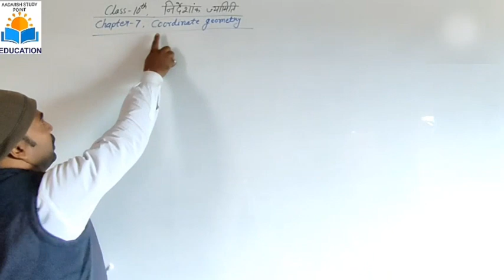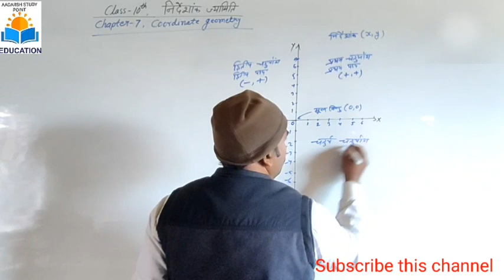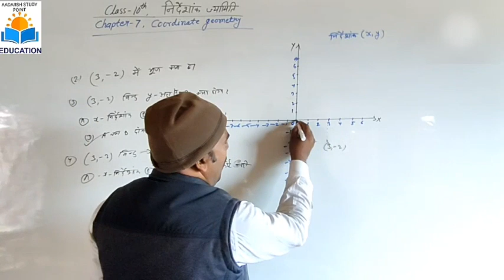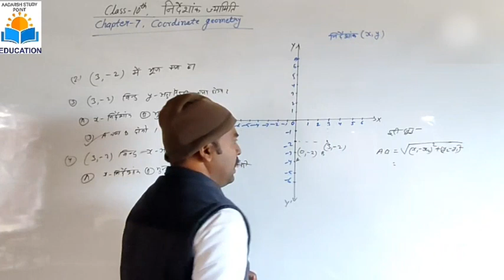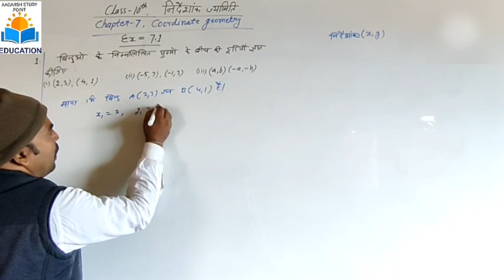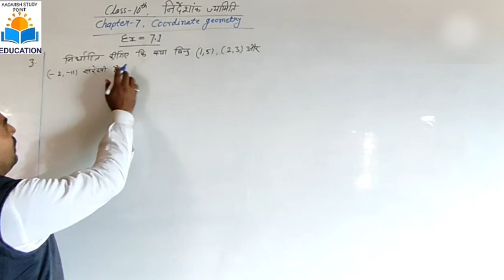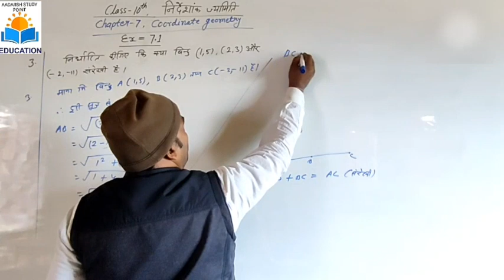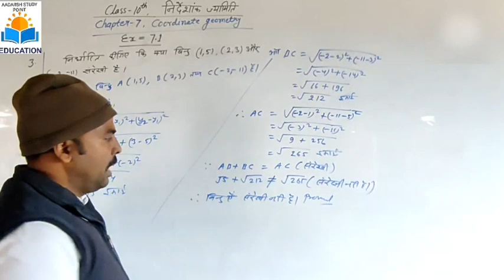निर्देशांक ज्यामिति introduction//class 10th maths chapter seven exercise 7.1 Part 1 by R.N.Singh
निर्देशांक ज्यामिति introduction,
coordinate geometry class 10,
nirdeshank jyamiti in hindi class 10,
nirdeshank jyamiti,
nirdeshank jyamiti class 10,
nirdeshank jyamiti class 10 ncert,
nirdeshank jyamiti in hindi class 10 ncert
coordinate geometry class 9,
nirdeshank jyamiti in hindi class 9,
nirdeshank jyamiti in hindi class 10 7.1,
nirdeshank jyamiti part 1,
coordinate geometry class 10th,
coordinate geometry class 10 introduction,
coordinate geometry class 10 introduction in Hindi,
coordinate geometry,
coordinate geometry class 10 by R.N.Singh,

Triangles Exercise 6.5 ( Q.no 16 ),

सिद्ध करें कि दो समरूप त्रिभुजों के क्षेत्रफलों का अनुपात उनकी संगत भुजाओं के अनुपात का वर्ग होता है।

पाइथागोरस प्रमेय और पाइथागोरस प्रमेय के विलोम को
 कैसे सिद्ध करें,

Triangles Exercise 6.5 ( Q.no 13,14 & 15 )

Triangles Exercise 6.5 ( Q.no 9,10,11 & 12 )

Triangles Exercise 6.5 ( Q.no 5,6,7 & 8 ),

Triangles Exercise 6.5 ( Q.no 1,2,3 & 4) base ke sath.

Triangles Exercise 6.4 ( Q.no 3,4 & 5 )

Triangles Exercise 6.4 ( Q.no 1 & 2 )

Triangles Exercise 6.3 ( Q.no 13 to 16 )

Triangles Exercise 6.3 ( Q.no 9 10 11& 12 )

Triangles Exercise 6.3 ( Q.no 6 7 & 8)

Triangles Exercise 6.3 ( Q.no 3 4 & 5)

Triangles Exercise 6.3 ( Q.no 1 & 2) base ke sath.

Triangles Exercise 6.1 and 6.2(1,2,3)

Triangles Exercise 6.2(4,5,6)

Triangles Exercise 6.3 basic ke sath

Aaj ke is video men aap chapter 7 निर्देशांक ज्यामिति introduction और प्रश्नावली 7.1 के part 1 ka solutions dekhenge.